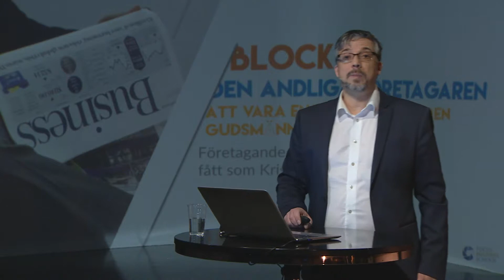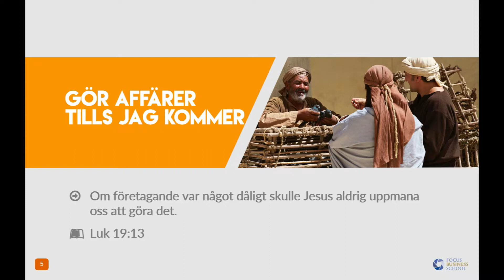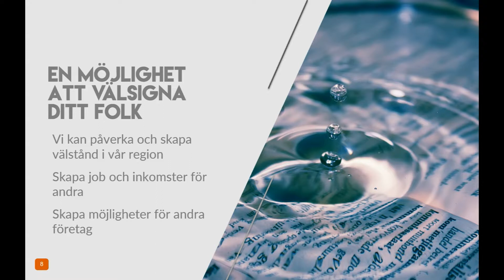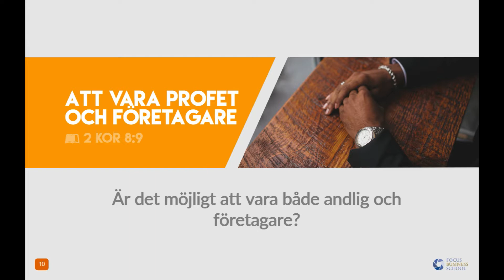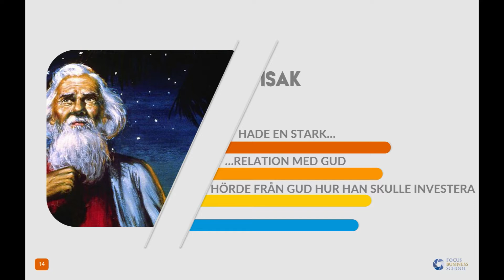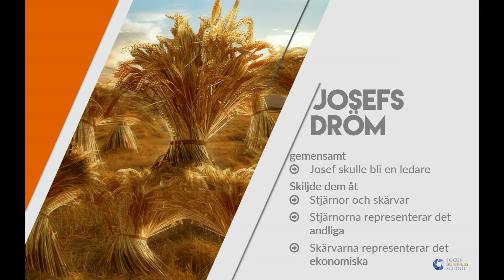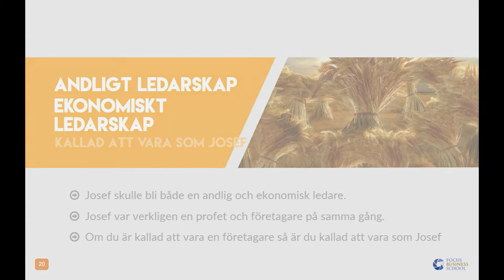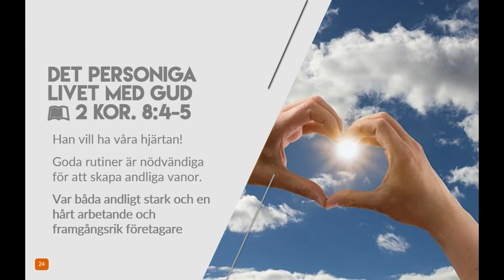Kraften i Guds visdom för din ekonomi S01E06